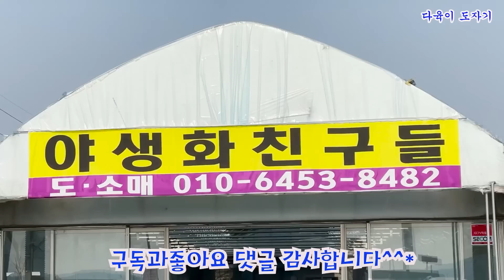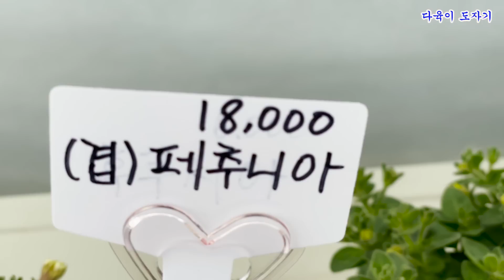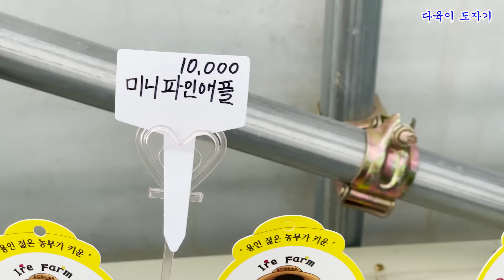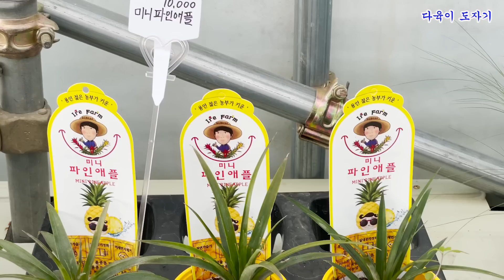용인 남사화훼단지 야생화친구들 야생화농원 택배가능한곳 이름과가격